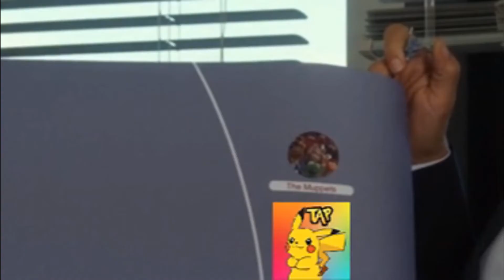Happy Birthday: Rashida Jones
Its Marcy's Birthday Today